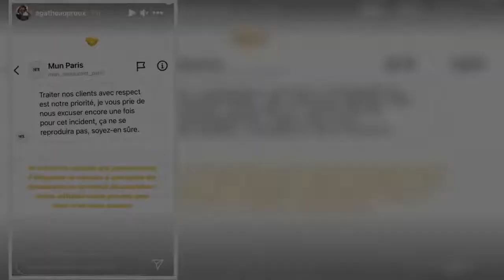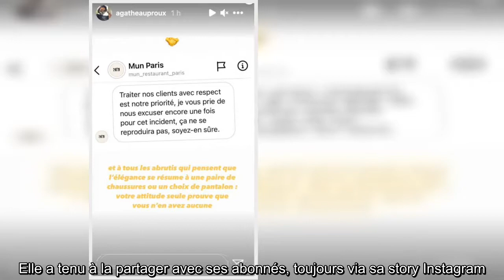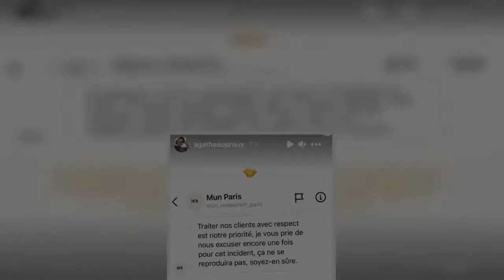We respect your privacy!